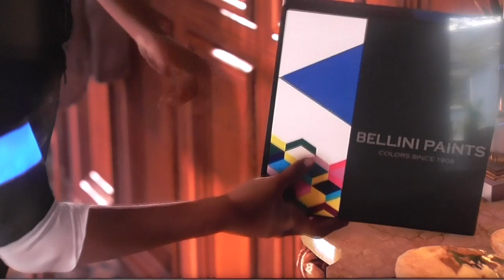PS4 DETROIT BECOME HUMAN GAMEPLAY PART 3